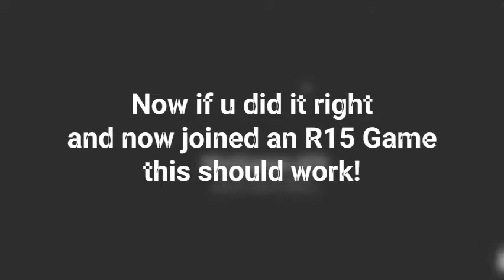How to get Face Less - Roblox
Hi Guys😄
I hope You Have a AMAZING Day🥰

Hi guys😜
Comment Orange if u made it here🤣